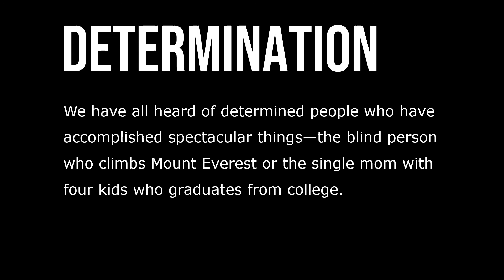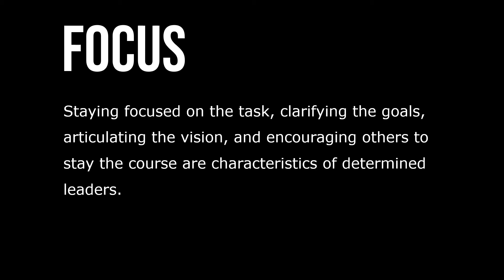Leadership Trait: Determination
Determination is another trait that characterizes effective leaders. Determined leaders are very focused and attentive to tasks. They know where they are going and how they intend to get there. Determination is the decision to get the job done; it includes characteristics such as initiative, persistence, and drive.

People with determination are willing to assert themselves, they are proactive, and can persevere in the face of obstacles. Being determined includes showing dominance at times, especially in situations where others need direction. We have all heard of determined people who have accomplished spectacular things—the blind person who climbs Mount Everest or the single mom with four kids who graduates from college.

What distinguishes all of these leaders from other people is their determination to get the job done. Determination is probably the one trait that is easily acquired by those who lead. All it demands is perseverance. Staying focused on the task, clarifying the goals, articulating the vision, and encouraging others to stay the course are characteristics of determined leaders.  Being determined takes discipline and the ability to endure, but having this trait will almost certainly enhance a person’s leadership.